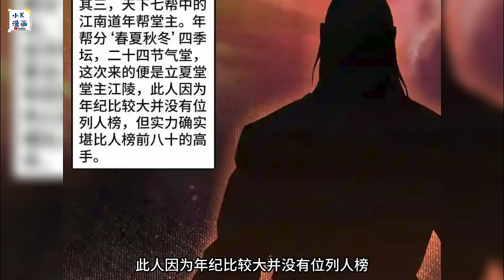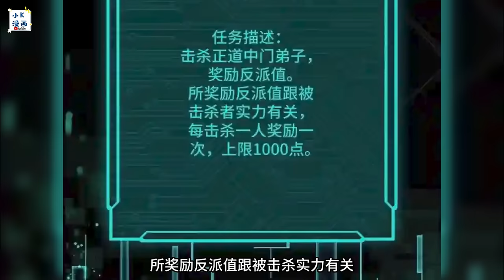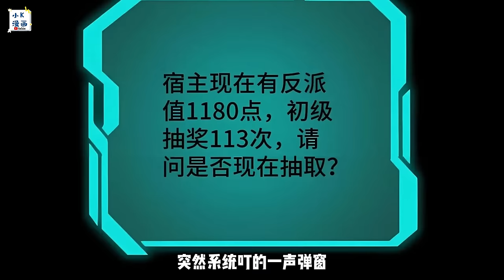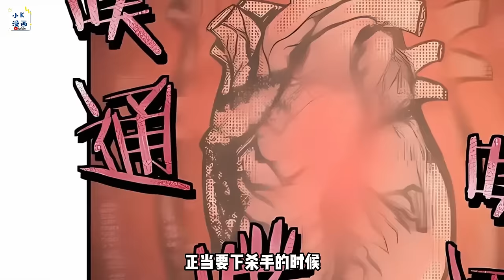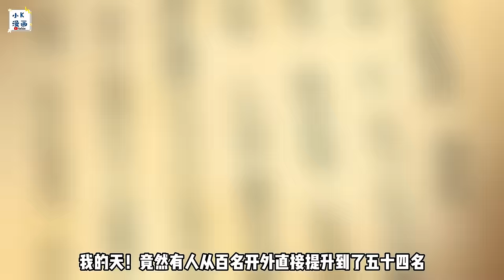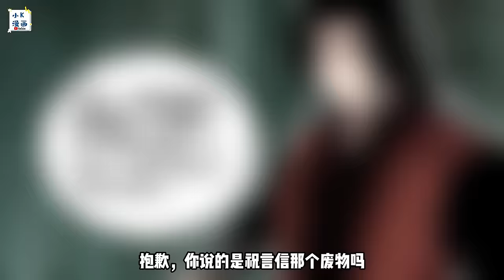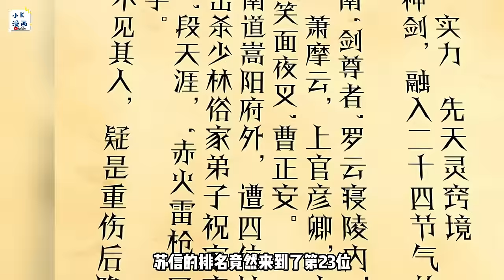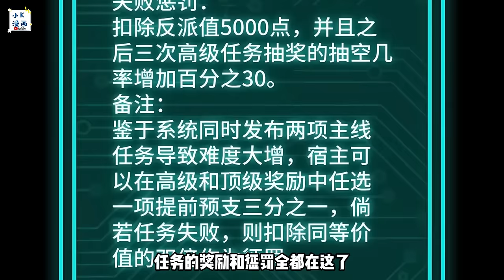【系统漫更新】《最强反派系统》第1—156合集：重生一世，系统加身，苏信可以获得前世武侠世界当中所有的反派BOSS人物功法和武技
更新时间节点 05:57:34